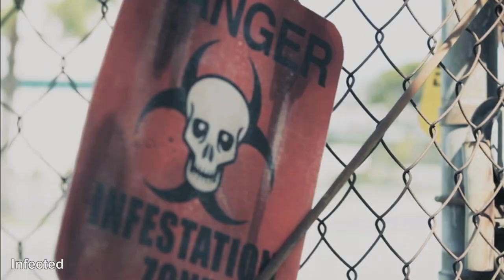Christy Gray Production Designer Reel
A reel of my work as a Production Designer, Art Director and Graphic Designer for film and tv.